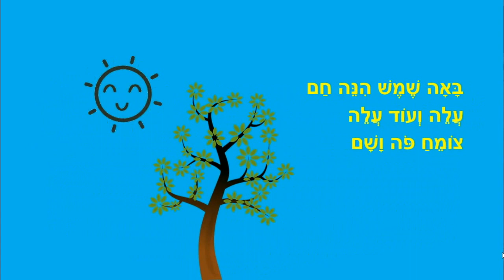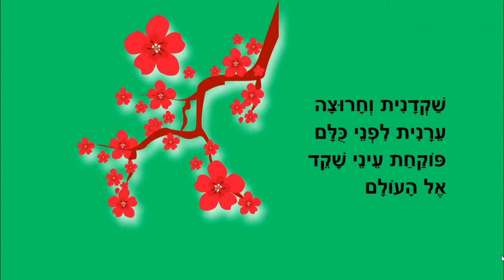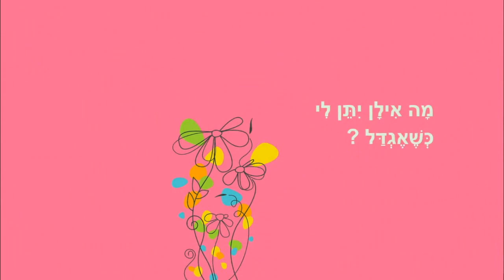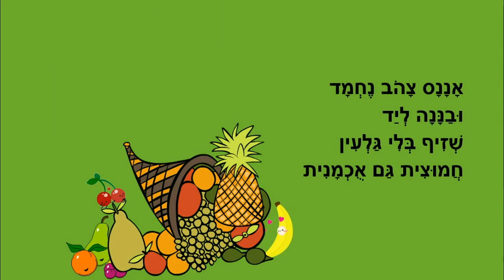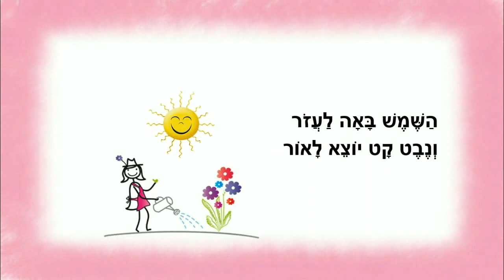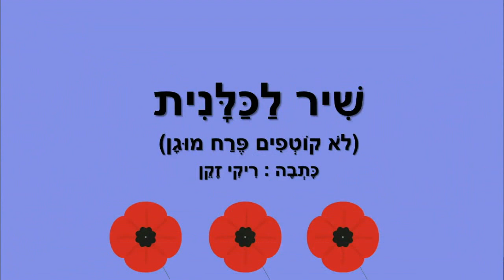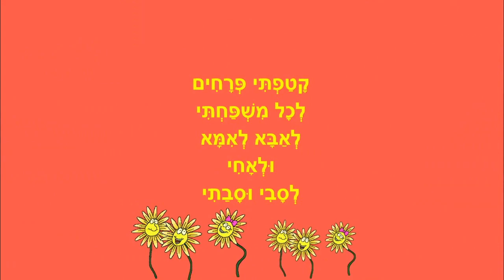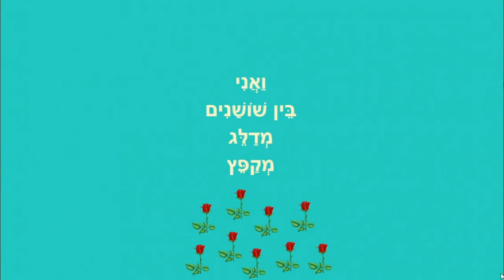סיפורים לטו בשבט - כי האדם עץ השדה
כי האדם עץ השדה
סיפורי ילדים לטו בשבט